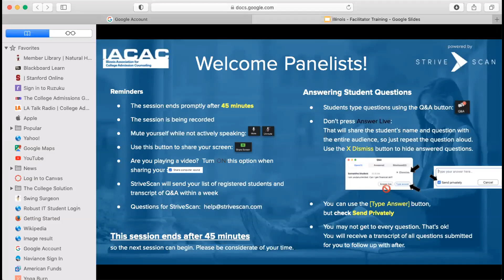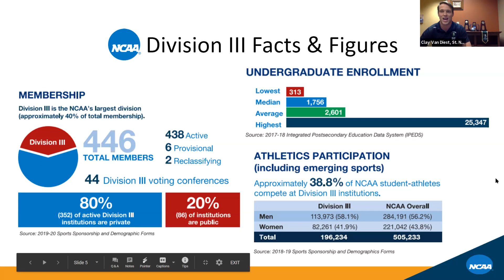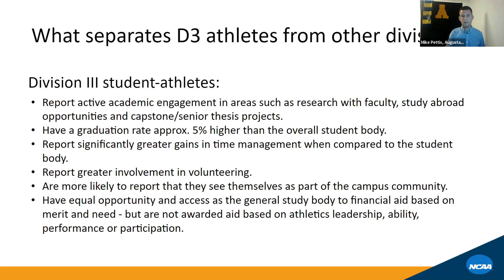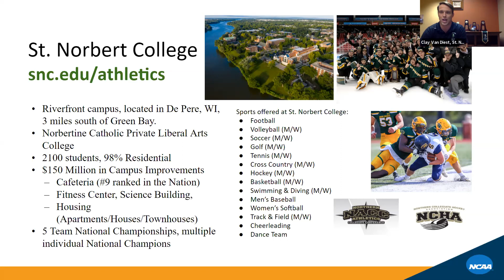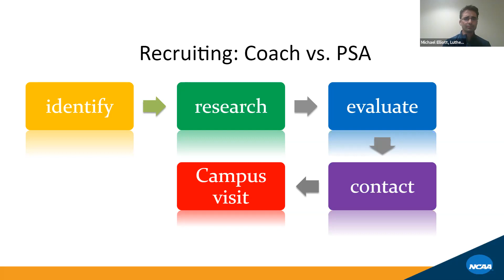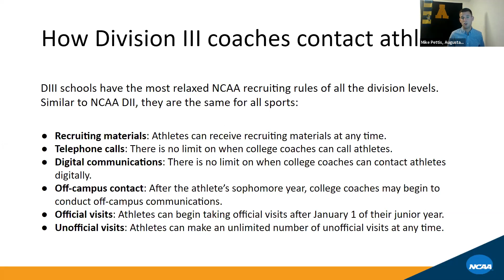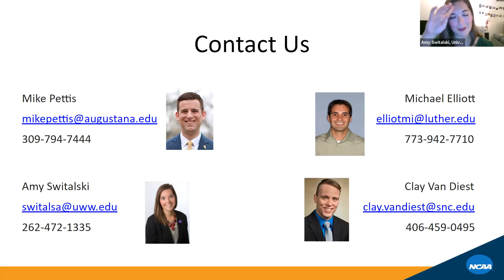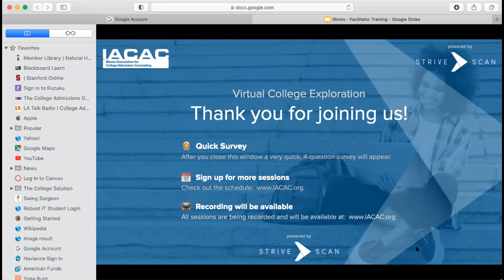Get Recruited: What you need to know about NCAA Division III Athletics - IACAC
Hear from admissions officers and coaches about NCAA Division III philosophies, what separates D3 from other divisions, tips for being seen by and getting connected with college coaches, official vs. unofficial visits, and more!